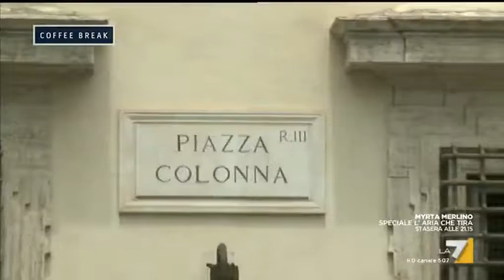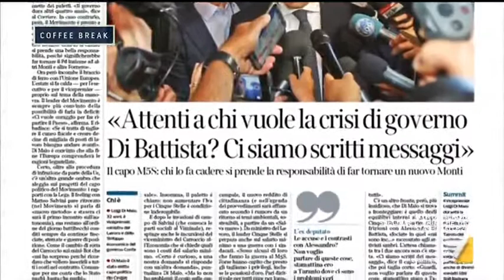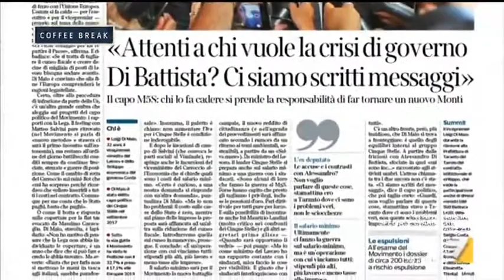Salvini rilancia la flat tax, su dove si troveranno i soldi niente è dato sapere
Flat tax, Salvini rilancia e Di Maio chiede dove si troveranno i soldi. Dissidi tra Lega e 5 Stelle ma anche contrasti interni, tra Di Maio e Di Battista e tra Borghi e Giorgetti. Servizio di Tiziana Stella